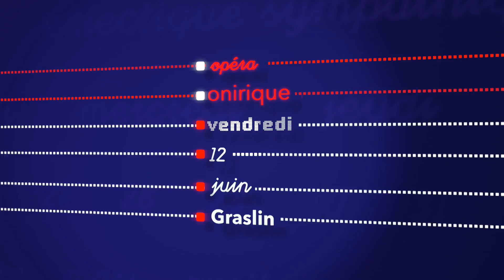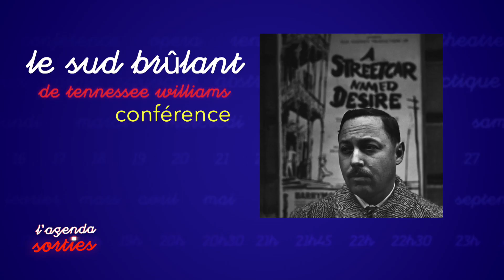L'agenda sorties du 29 mai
Au programme en ce début de semaine : une scène ouverte, de la magie, Tennessee Williams et de la poésie coréenne.